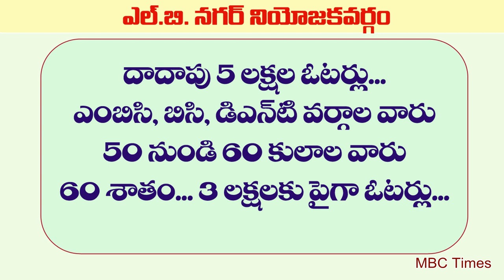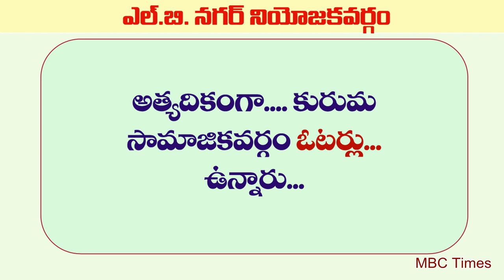ఎల్.బి నగర్ నియోజకవర్గం MLA కురుమలదే | LB Nagar Constituency MLAs from 2009 to 2014 | MBC Times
ఎల్.బి నగర్ నియోజకవర్గం MLA కురుమలదే | LB Nagar Constituency MLAs from 2009 to 2014 | MBC Times. telangana state 2018 elections. lb nagar population. telangana assembly elections 2018. kuruma caste population. bc caste